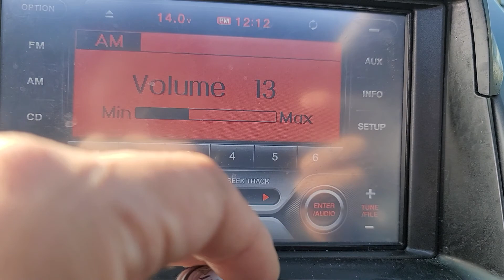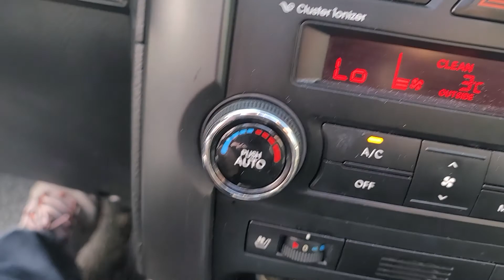2010 KIA SORENTO R 2.2 DIESEL AA021659